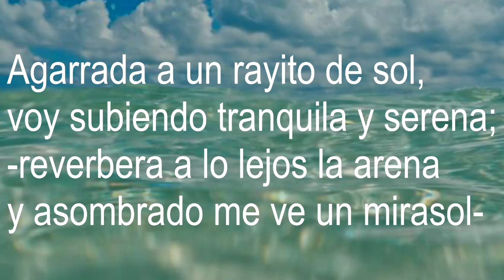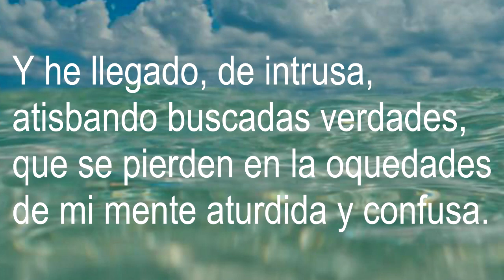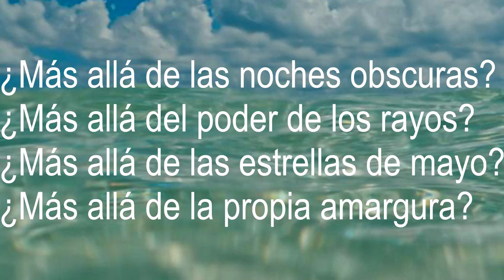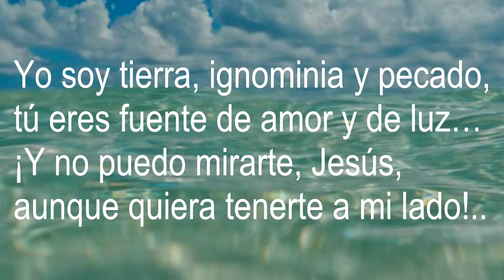Oración frente al mar. POEMA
Titulo:  Oración Frente al mar

Frente al verde esmeralda del mar
y el azul luminoso del cielo,
he sentido de pronto el anhelo
de reír, de cantar, de soñar…

Y me voy con la brisa a buscar
rinconcitos guardados y hermosos,
a soñar bellos sueños dichosos
donde pueda entre nubes viajar.

Agarrada aun rayito de sol,
voy subiendo tranquila y serena;
-reverbera a lo lejos la arena
y asombrado me ve un mirasol-

Y así llegó a los campos extraños,
silenciosos, obscuros y fríos,
donde Dios colocó el mundo mío,
uno más en su enorme rebaño.

Y he llegado, de intrusa,
atisbando buscadas verdades,
que se pierden en la oquedades
de mi mente aturdida y confusa.

Si estás Dios en el fondo del alma
de quién quiera servirte y amarte;
¿Porqué ciegos queremos buscarte
más allá de los mares en calma?

¿Más allá de las noches obscuras?
¿Más allá del poder de los rayos?
¿Más allá de la estrella de mayo?
¿Más allá de la propia amargura?

Hasta al cosmos ignoto y eterno
yo subí persiguiendo una estrella
y encontré de mi Cristo la huella
a mi lado lindando el infierno.

Aquí estoy y aquí estás, Dios de paz
y quisiera poder no dejarte…
más soy carne y no puedo mirarte,
por mis culpas no me hallo capaz.

Yo soy tierra, ignominia y pecado,
tú eres fuente de amor y de luz…
¡Y no puedo mirarte, Jesús,
aunque quiera tenerte a mi lado!..